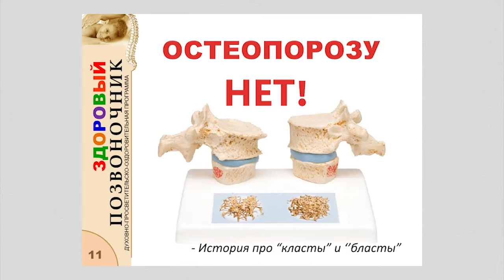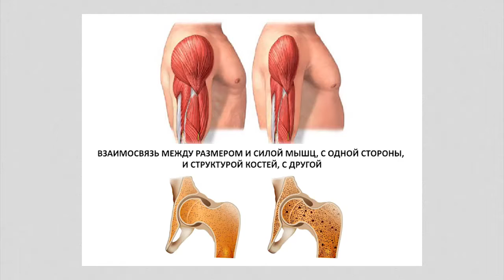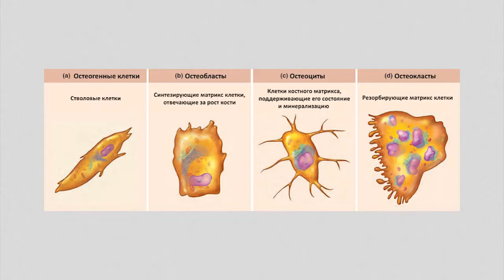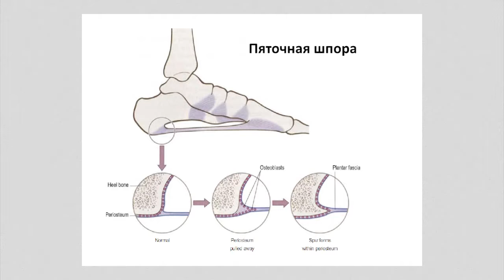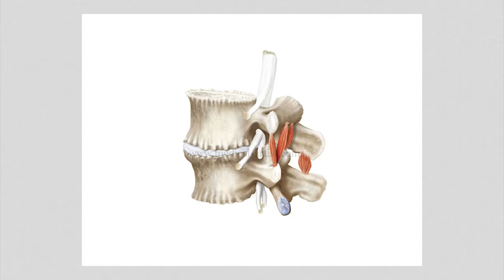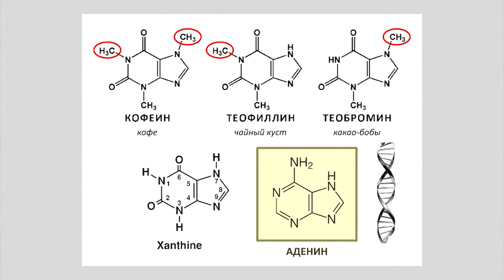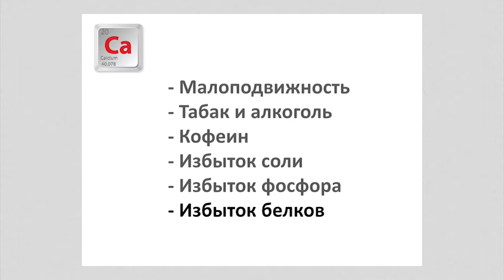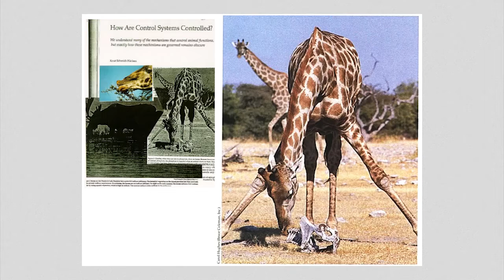11. Остеопорозу нет! - Здоровый позвоночник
15 лекций, которые познакомят вас с секретами здорового позвоночника и всего организма, а также укажут путь к решению проблем. Ведущий: врач-хирург, специалист по вопросам здорового образа жизни Алексей Ягелло.

!ВАЖНО!
✔ Полезные ссылочки --
▶Наш главный сайт «Иисус любит тебя!»: